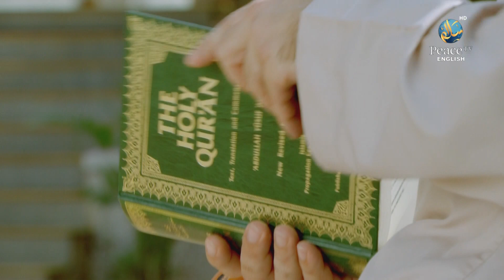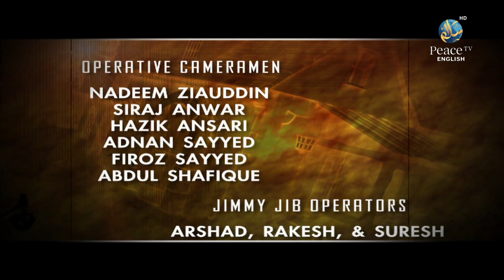Crucifixion an Islamic Perspective Part 2, Ather Khan, Episode 92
According to Islamic beliefs, Jesus (known as Isa in Arabic) was not crucified. The Quran presents a different account of the events surrounding Jesus' life and death compared to the Christian perspective. In Islamic tradition, it is believed that Jesus was not crucified but rather raised to the heavens by God. *(English)*

اسلامی عقائد کے مطابق عیسیٰ (عربی میں عیسیٰ کے نام سے جانا جاتا ہے) کو مصلوب نہیں کیا گیا تھا۔ قرآن مسیحی نقطہ نظر کے مقابلے میں یسوع کی زندگی اور موت سے متعلق واقعات کا ایک مختلف بیان پیش کرتا ہے۔ اسلامی روایت میں یہ خیال کیا جاتا ہے کہ حضرت عیسیٰ علیہ السلام کو مصلوب نہیں کیا گیا تھا بلکہ خدا کی طرف سے آسمان پر اٹھایا گیا تھا۔
یسوع کو صلیب پر چڑھایا گیا تھا۔? باب یونس کے ساتھ موازنہ? *(Urdu)*

islami aqaed ke mutabiq eesa ( arabi mein eesa ke naam se jana jata hai ) ko masloob nahi kya gaya tha. quran masihi nuqta nazar ke muqablay mein Yasooh ki zindagi aur mout se mutaliq waqeat ka aik mukhtalif bayan paish karta hai. islami riwayat mein yeh khayaal kya jata hai ke hazrat eesa alaihi salam ko masloob nahi kya gaya tha balkay kkhuda ki taraf se aasman par uthaya gaya tha. Yasooh ko saleeb par charhaya gaya tha.? baab Younis ke sath mawazna ?
*(Roman Urdu)*

ಇಸ್ಲಾಮಿಕ್ ನಂಬಿಕೆಗಳ ಪ್ರಕಾರ, ಯೇಸುವನ್ನು (ಅರೇಬಿಕ್ ಭಾಷೆಯಲ್ಲಿ ಇಸಾ ಎಂದು ಕರೆಯಲಾಗುತ್ತದೆ) ಶಿಲುಬೆಗೇರಿಸಲಾಗಿಲ್ಲ. ಕ್ರಿಶ್ಚಿಯನ್ ದೃಷ್ಟಿಕೋನಕ್ಕೆ ಹೋಲಿಸಿದರೆ ಯೇಸುವಿನ ಜೀವನ ಮತ್ತು ಮರಣದ ಸುತ್ತಲಿನ ಘಟನೆಗಳ ವಿಭಿನ್ನ ಖಾತೆಯನ್ನು ಕುರಾನ್ ಪ್ರಸ್ತುತಪಡಿಸುತ್ತದೆ. ಇಸ್ಲಾಮಿಕ್ ಸಂಪ್ರದಾಯದಲ್ಲಿ, ಯೇಸುವನ್ನು ಶಿಲುಬೆಗೇರಿಸಲಾಗಿಲ್ಲ ಆದರೆ ದೇವರಿಂದ ಆಕಾಶಕ್ಕೆ ಏರಿಸಲಾಯಿತು ಎಂದು ನಂಬಲಾಗಿದೆ.
*(Kannada)*

इस्लामिक मान्यताओं के अनुसार ईसा मसीह (अरबी में ईसा के नाम से जाने जाते हैं) को सूली पर नहीं चढ़ाया गया था। कुरान ईसाई परिप्रेक्ष्य की तुलना में यीशु के जीवन और मृत्यु के आसपास की घटनाओं का एक अलग विवरण प्रस्तुत करता है। इस्लामी परंपरा में, यह माना जाता है कि यीशु को सूली पर नहीं चढ़ाया गया था, बल्कि भगवान द्वारा आसमान में उठाया गया था। *(Hindi)*

ഇസ്ലാമിക വിശ്വാസമനുസരിച്ച്, യേശുവിനെ (അറബിയിൽ ഈസ എന്നറിയപ്പെടുന്നു) ക്രൂശിച്ചിട്ടില്ല. ക്രൈസ്തവ വീക്ഷണത്തെ അപേക്ഷിച്ച് യേശുവിന്റെ ജീവിതത്തെയും മരണത്തെയും ചുറ്റിപ്പറ്റിയുള്ള സംഭവങ്ങളുടെ വ്യത്യസ്തമായ വിവരണമാണ് ഖുർആൻ അവതരിപ്പിക്കുന്നത്. ഇസ്‌ലാമിക പാരമ്പര്യത്തിൽ, യേശുവിനെ ക്രൂശിച്ചിട്ടില്ല, മറിച്ച് ദൈവം ആകാശത്തേക്ക് ഉയർത്തിയതായി വിശ്വസിക്കപ്പെട്ടു *(Malayalam)*

ఇస్లామిక్ విశ్వాసాల ప్రకారం, జీసస్ (అరబిక్‌లో ఈసా అని పిలుస్తారు) సిలువ వేయబడలేదు. క్రైస్తవ దృక్కోణంతో పోలిస్తే యేసు జీవితం మరియు మరణం చుట్టూ ఉన్న సంఘటనల గురించి ఖురాన్ భిన్నమైన ఖాతాను అందిస్తుంది. ఇస్లామిక్ సంప్రదాయంలో, యేసును సిలువ వేయలేదని, దేవుడు ఆకాశానికి ఎత్తాడని నమ్ముతారు. *(Telugu)*

இஸ்லாமிய நம்பிக்கைகளின்படி, இயேசு (அரபியில் ஈசா என்று அழைக்கப்படுகிறார்) சிலுவையில் அறையப்படவில்லை. கிறிஸ்தவக் கண்ணோட்டத்துடன் ஒப்பிடும்போது, ​​இயேசுவின் வாழ்க்கை மற்றும் மரணத்தைச் சுற்றியுள்ள நிகழ்வுகளின் வித்தியாசமான கணக்கை குர்ஆன் முன்வைக்கிறது. இஸ்லாமிய பாரம்பரியத்தில், இயேசு சிலுவையில் அறையப்படவில்லை, மாறாக கடவுளால் வானத்திற்கு உயர்த்தப்பட்டார் என்று நம்பப்படுகிறது. *(Tamil)*

ইসলামী বিশ্বাস অনুসারে, ঈসা (আরবীতে ঈসা নামে পরিচিত) ক্রুশবিদ্ধ হননি। কুরআন খ্রিস্টীয় দৃষ্টিভঙ্গির তুলনায় যীশুর জীবন ও মৃত্যুর চারপাশের ঘটনাগুলির একটি ভিন্ন বিবরণ উপস্থাপন করে। ইসলামী ঐতিহ্যে, এটা বিশ্বাস করা হয় যে যীশুকে ক্রুশবিদ্ধ করা হয়নি বরং ঈশ্বরের দ্বারা আকাশে উঠানো হয়েছিল।
*(Bangla)*

وفقًا للمعتقدات الإسلامية ، لم يُصلب المسيح (المعروف باسم عيسى باللغة العربية). يقدم القرآن رواية مختلفة للأحداث المحيطة بحياة يسوع وموته مقارنة بالمنظور المسيحي. في التقاليد الإسلامية ، يُعتقد أن يسوع لم يصلب بل رفعه الله إلى السماء. *(Arabic)*

ඉස්ලාමීය විශ්වාසයන්ට අනුව, යේසුස් (අරාබි භාෂාවෙන් ඊසා ලෙස හැඳින්වේ) කුරුසියේ ඇණ ගසා නැත. ක්‍රිස්තියානි ඉදිරිදර්ශනය හා සසඳන විට ජේසුස් වහන්සේගේ ජීවිතය හා මරණය ආශ්‍රිත සිදුවීම් පිළිබඳව කුරානය වෙනස් වාර්තාවක් ඉදිරිපත් කරයි. ඉස්ලාමීය සම්ප්‍රදායට අනුව, යේසුස් වහන්සේ කුරුසියේ ඇණ ගසනු ලැබුවේ නැත, නමුත් දෙවියන් වහන්සේ විසින් අහසට ඔසවා තැබූ බව විශ්වාස කෙරේ. *(Sinhala)*

Menurut kepercayaan Islam, Jesus (dikenali sebagai Isa dalam bahasa Arab) tidak disalib. Al-Quran membentangkan kisah yang berbeza tentang peristiwa yang mengelilingi kehidupan dan kematian Yesus berbanding perspektif Kristian. Dalam tradisi Islam, dipercayai bahawa Yesus tidak disalib tetapi diangkat ke langit oleh Tuhan. *(Malay)*

यीशु को सूली पर चढ़ाया गया था? अध्याय जोनाह के साथ तुलना?